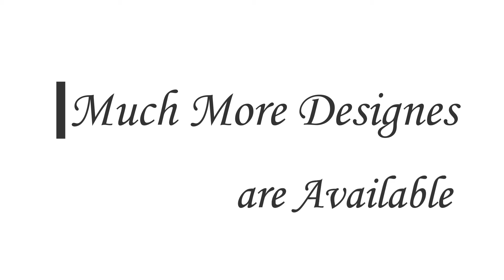Digital Cushion Printing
Tas'k Digital textile fabric printing

Now Order us

Full Colour printed cushions with your design, logo or message

Print whatever you like we have all in one Printing solution

Sublimation Printing & Cotton Printing

Office : Iqbal town Lahore